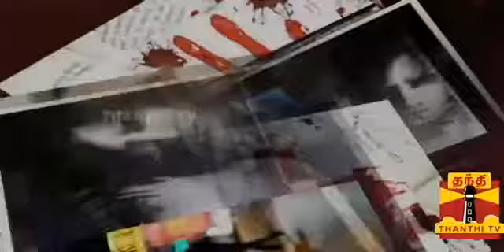Details of Power of attorney what happens to it if the person gives expired (01-04-2015)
Advocate N.Raja Senthoor Pandian explains about the details of Power of attorney